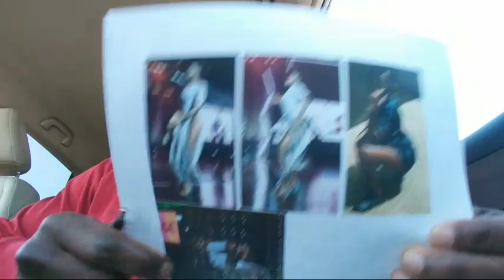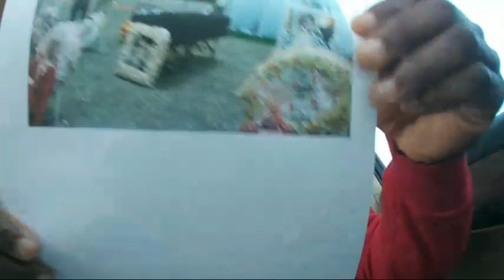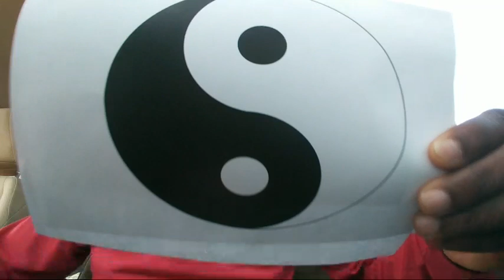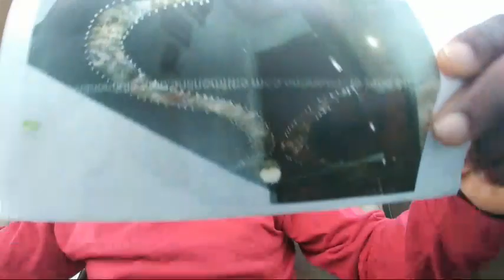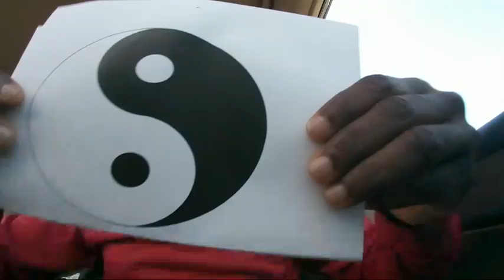EB0NY Should Have Gone Into That Black Box Nak*d for the last time😀😀 ... Evangelist Addai